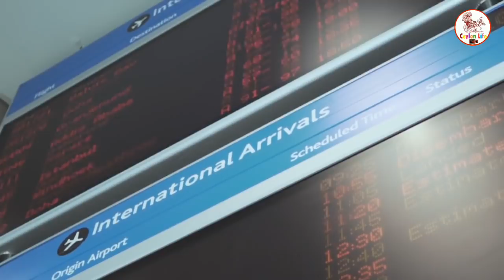2020 / 12 / 08 || මැදපෙරදිග විශේෂ පුවත් | Middle East news sinhala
2020 / 12 / 08 || මැදපෙරදිග පුවත් |  Middle East news sinhala

මැදපෙරදිග එකම පුවත් විකාශය

[ වැලිකතරේ මාධ්‍යවේදියා ]

Some video clips credit  - Pixabay ,Pixel video and some original video clips owners